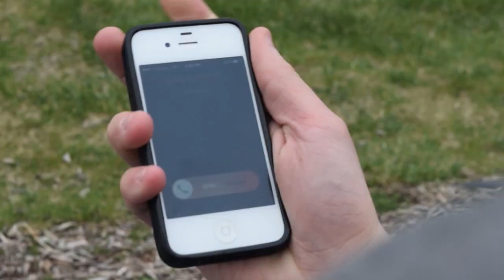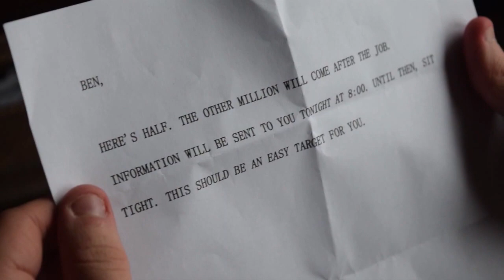Dirty Money - Short Film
Dirty deeds don't end up clean.

A film by Brian Farstvedt.

STARRING
Caleb Peake
Brian Farstvedt
Ben Peake
Ryan Gurney